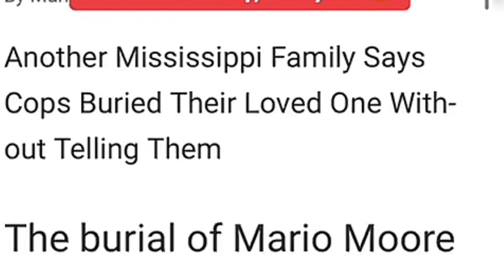UNALIVED PEOPLE BEHIND MISSISSIPPI PRISON TIKTOK REACTION‼️